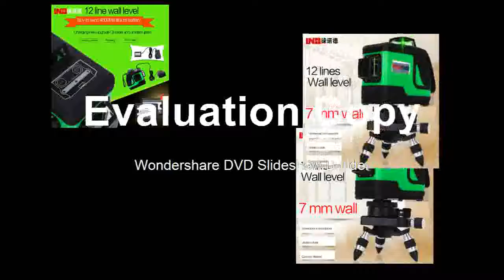Find at line green laser wall meter 8 line gauge line infrared laser line instrument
Product On Aliexpress

Brand Name:KaiTianSize:22x16x25cmWavelength:520nmPrecision:0.01Measurement Model:12 linesModel Number:Laser Level Tripod